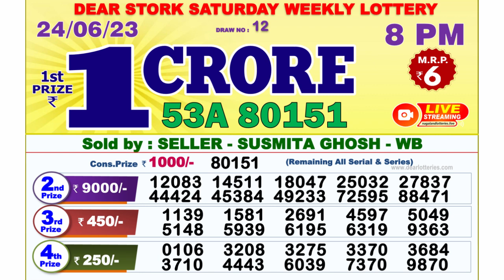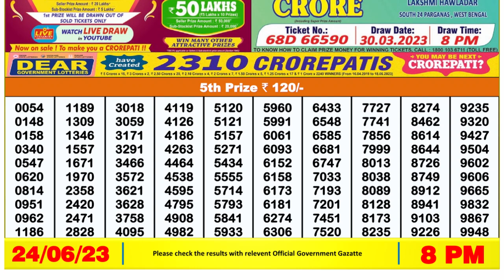🔴 Lottery Sambad Live 08:00pm 24/06/2023 Evening Nagaland State Dear Lottery Result Pdf Download